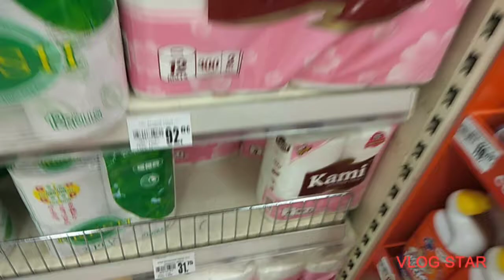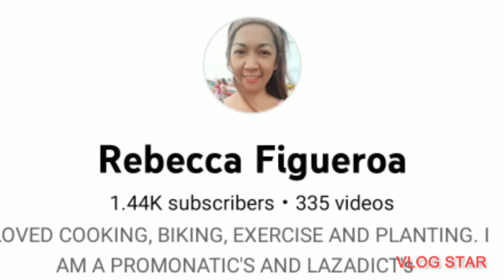KAMI BATHROOM TISSUE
KAMI bathroom tissue is available at Waltermart Supermarket. Follow KAMI facebook page